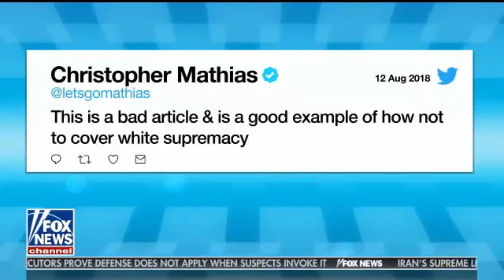Mark Steyn on ANTIFA “they’re morons who can’t make an argument - and very dangerous”